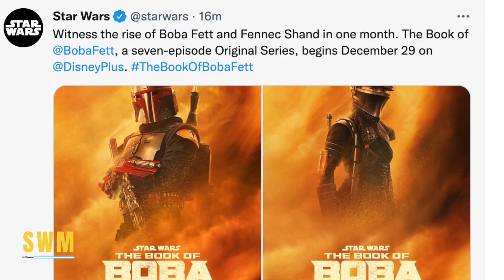NEW The Book of Boba Fett Trailer/TV Spot "Message" | BREAKDOWN + EPISODE COUNT! (Star Wars News)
In this Star Wars explained style video, we talk about the new Book of Boba Fett trailer or TV spot teaser "Message" and a full breakdown with easter eggs. From the Mandalorian Season 2 to explaining how Boba survived the Sarlacc Pit in Return of the Jedi and Tusken Raider, we quickly break it all down. The Lucasfilm series by Robert Rodriguez, Dave Filoni and Jon Favreau will drop on December 29th and after teases and hints from Kathleen Kennedy recently, we have a lot to look forward to. Temuera Morrison and Ming-Na Wen return in the Mandalorian spin-off following the events of the Mandalorian Season 2.